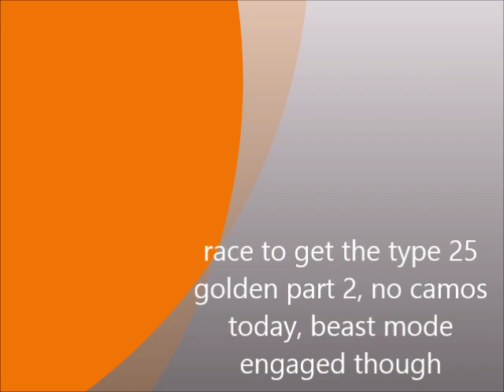race to get the type 25 golden part 2, no camos today, beast mode engaged though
im so glade i am now able to record and do this stuff like this but i am still learning, so i am sorry about the game audio.

hey guys im on twitter!